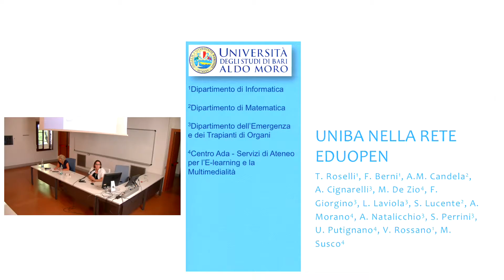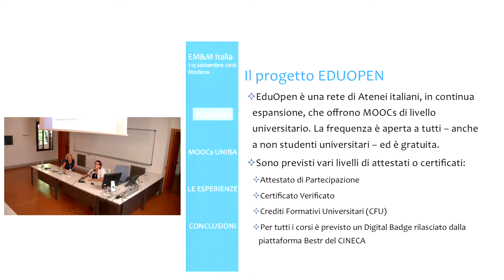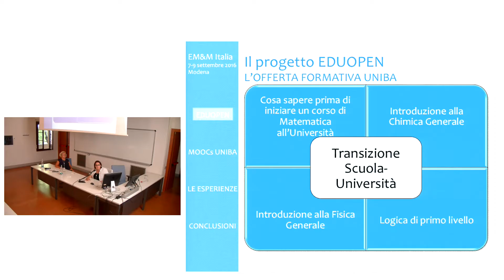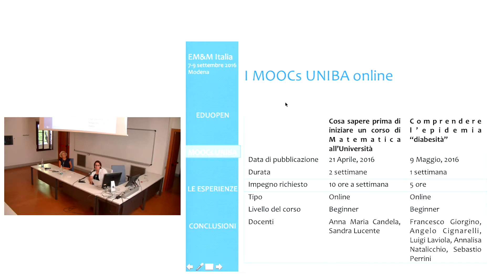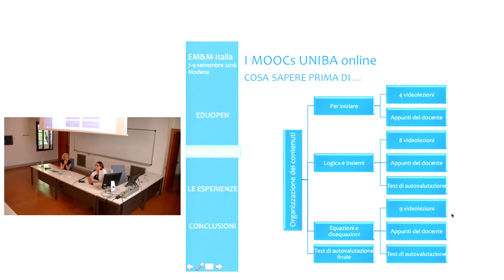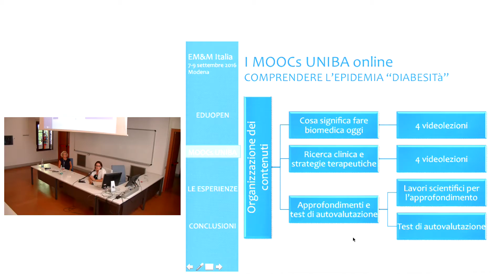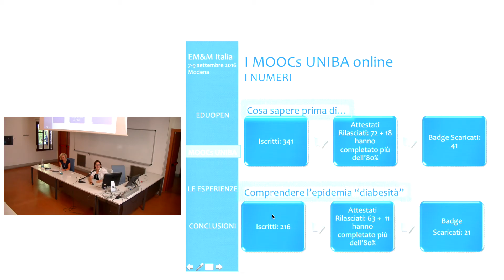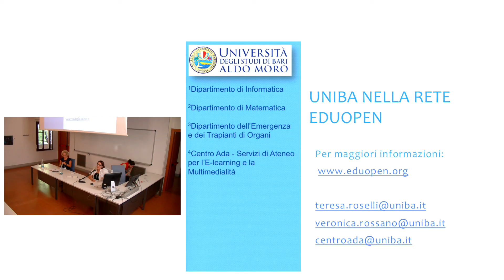05. Veronica Rossano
EMEMITALIA2016

SES/D4: Contributi scientifici
08 settembre 2016
Presidente: Donatella Persico